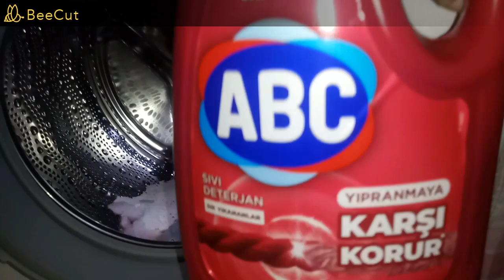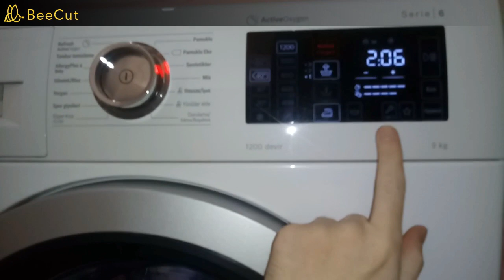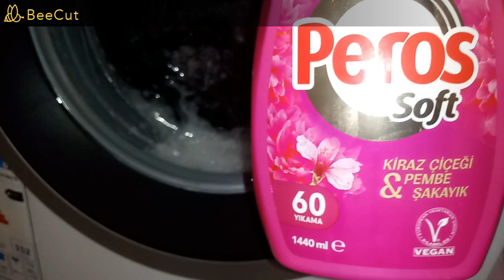💛💕Schwarze Wäsche mit dem perfekten sommerduft - Dunkle Farben / Jeansprogramm 40° |Peros + Vernel💛💕